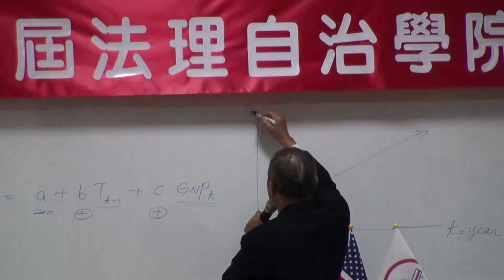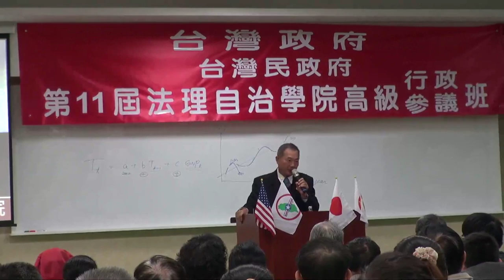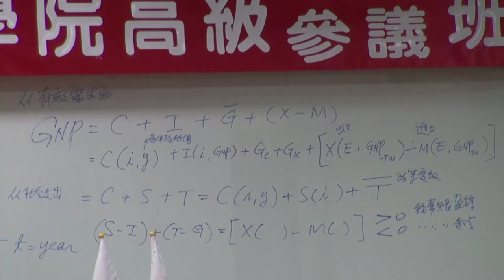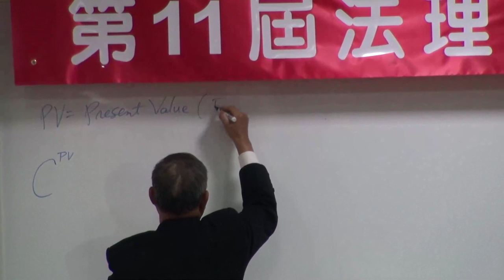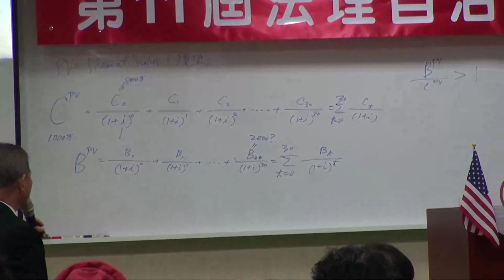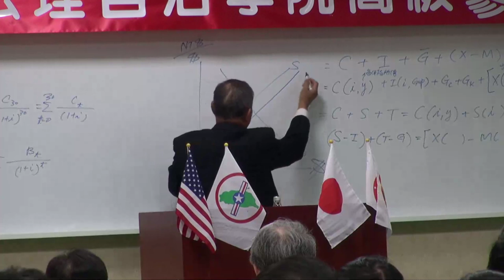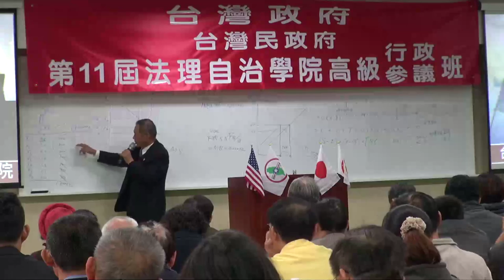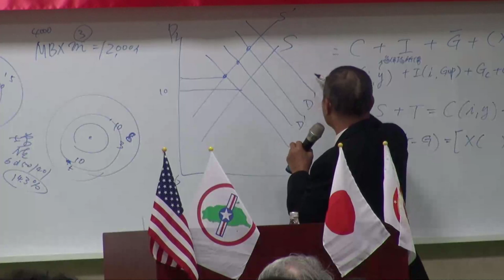130223-4-國家預算編審理論與實務-蔡吉源-台灣民政府第11期高級行政參議班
130223-4-國家預算編審理論與實務-蔡吉源-台灣民政府第11期高級行政參議班